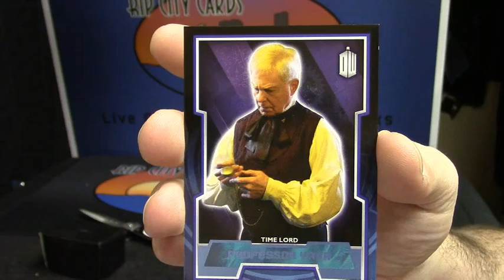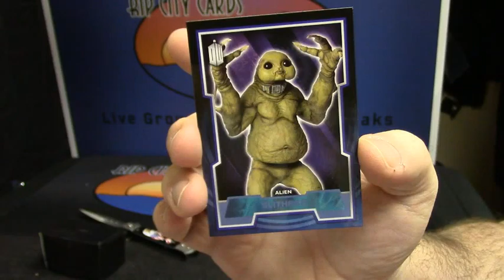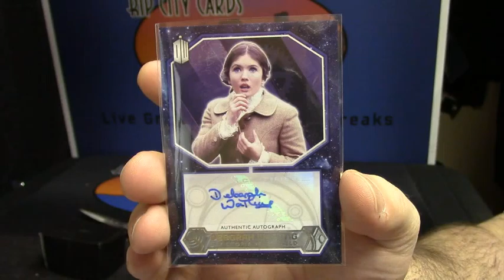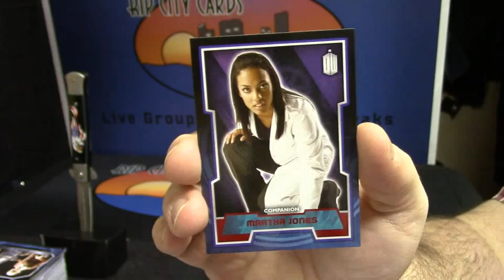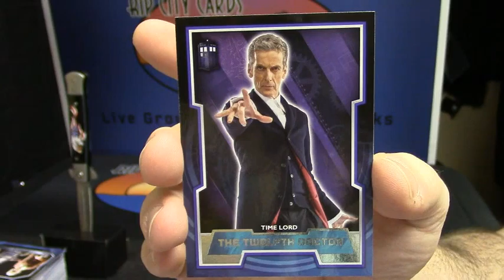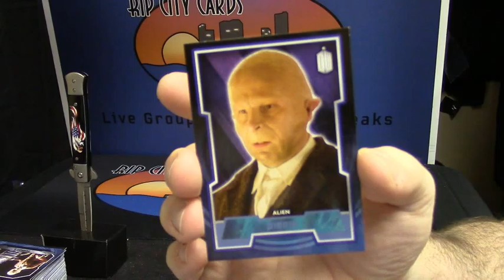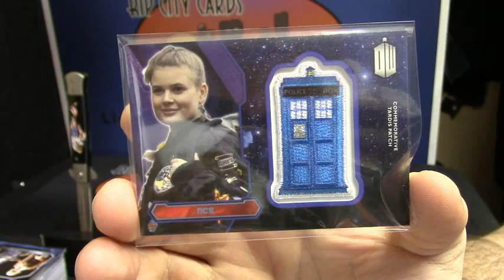2015 Dr Who paul 4